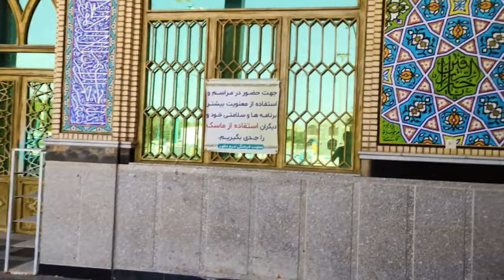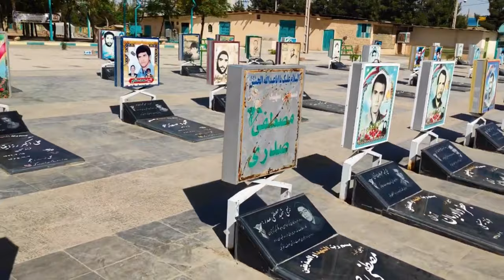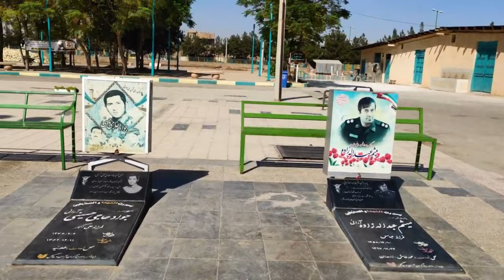Mohammad Hilal Ibn Ali - One Of the Son Of Imam Ali (A.S) - Aran o Bidgol - Iran 4K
Mohammad Hilal Ibn Ali - One Of the Son Of Imam Ali (A.s) - Aran o Bidgol - Iran

Hilal ibn Ali known as Mohammad al-Awsat was one of the sons of Ali. His grand mother was the eldest daughter of Mohammad, Zainab bint Mohammad and maternal uncle was Ali ibn Zainab.

JazakAllahKhair.

13 Muharram - Qabila Bani Asad - Shaheedon k Taadfeen Ka Din Karbala